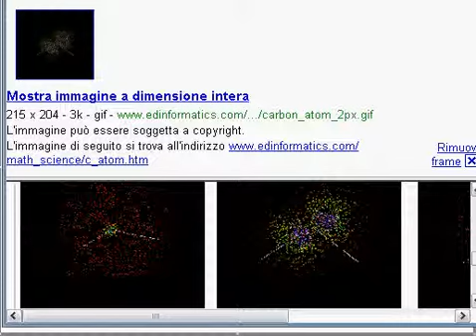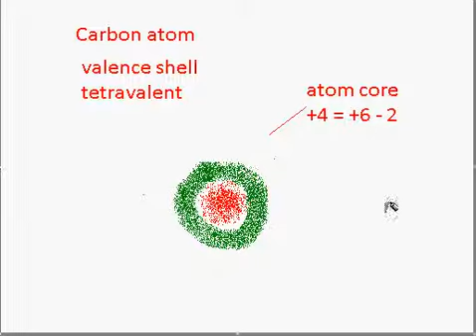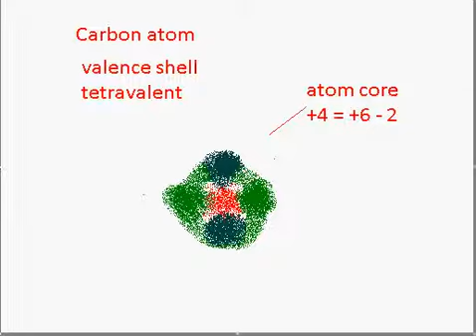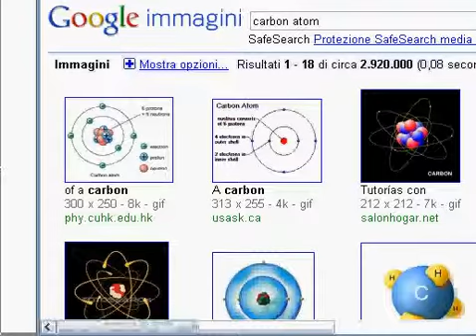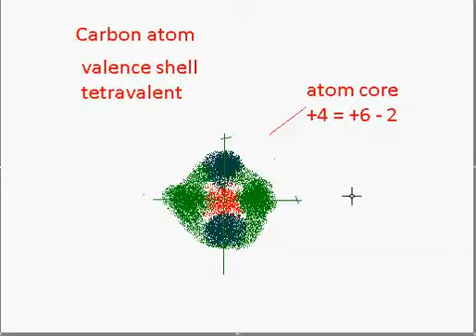carbonio third part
Carbon atom Part THREE. Disegno di un modello orbitalico e suoi limiti.